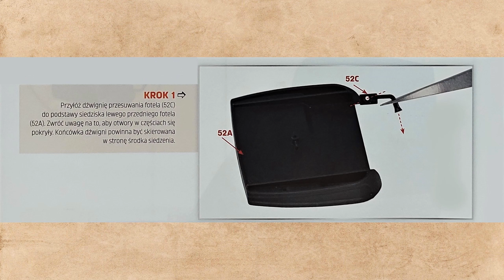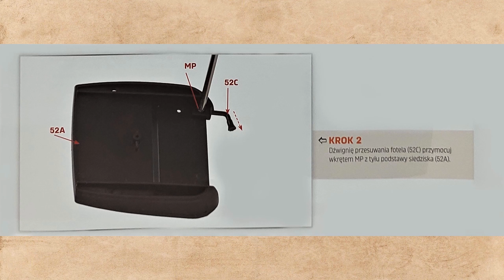Fiat​​ 125p 1:8 - Numer 52 DeAgostini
​ MojeKlocki Fiat125 p

00:00 - Prezentacja części
00:12 - Wstęp
00:38 - Komplet części
00:57 - Instrukcja montażu (zdjęcia)
01:48 - Instrukcja montażu (video)
04:32 - Rezultat
05:03  - W numerze kolejnym

W tym filmie pokazuje krok po kroku jak należy
składać poszczególne części z numeru  52 DeAgostini model Fiat 125p którym to są:
* Podstawa siedziska lewego przedniego fotela
* Dźwignia przesuwna fotela
* Dźwignia regulująca ustawienie oparcia przedniego fotela

W odcinku numer 53 zobaczycie następujące elementy :
* Oparcie lewego przedniego fotela

Dziękuję :)